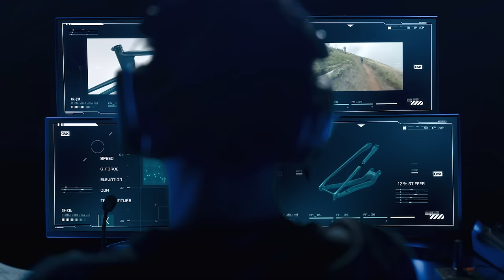ORBEA OIZ 2023 | BUILT TO FLY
Built To Fly. New Orbea Oiz.

Take control. Don't accept compromises. Oiz isn't down-country or trail; this is a 120mm XC race machine that looks as good as it rides. Modern geometry and clever suspension, designed from the start around 120mm, bring extra fun to every ride without compromising weight or efficiency. Simply put, Oiz is the fastest XC bike to leave our factory in over 180 years.

Click on the following link to discover everything you need to know about the Oiz